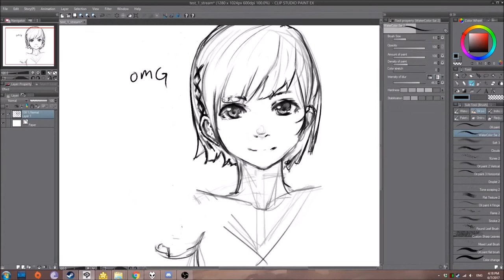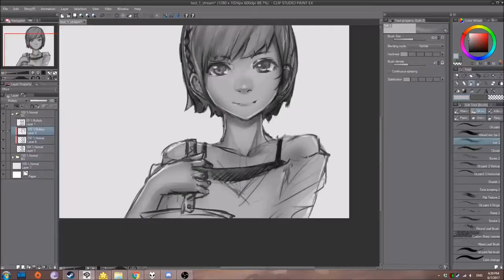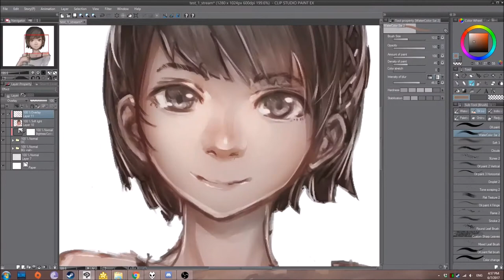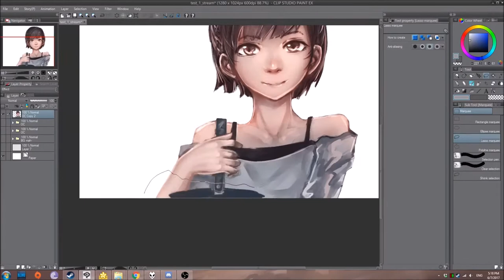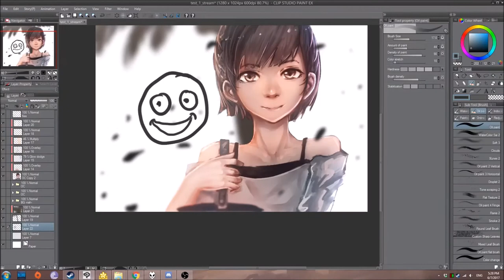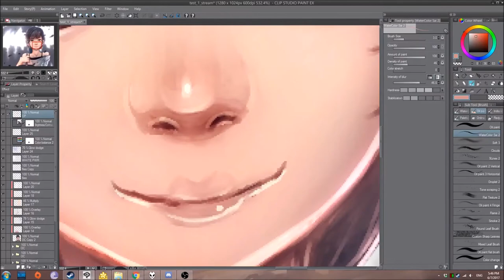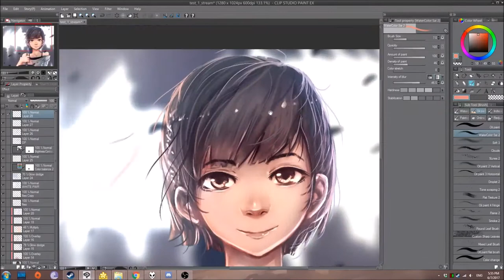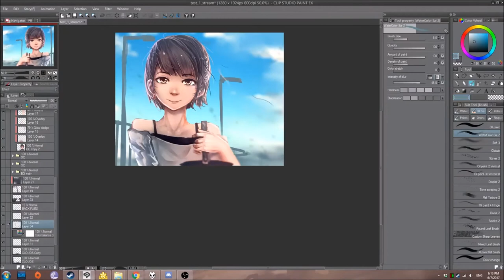Animesketch Paint Demo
Painting demo for /r/animesketch's Discord Server.